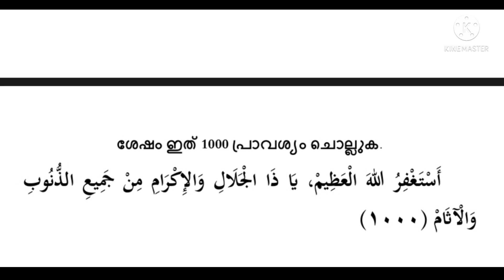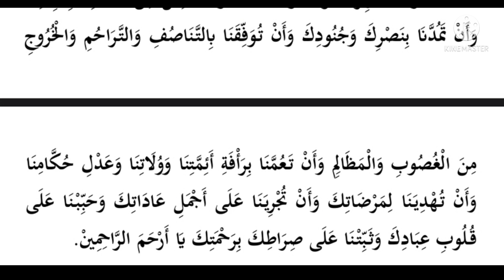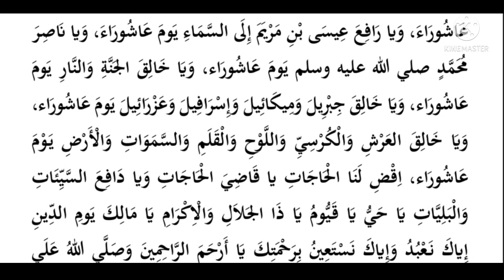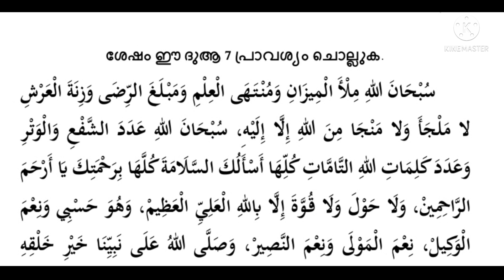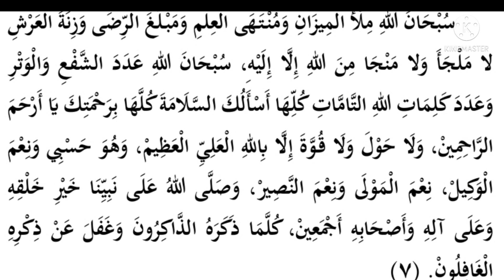മുഹറം 10 ആശൂറാഇലെ ദിക്ർ ദുആകൾ കണ്ടും കേട്ടും തെറ്റുകൂടാതെ എളുപ്പത്തിൽ ചൊല്ലാം.